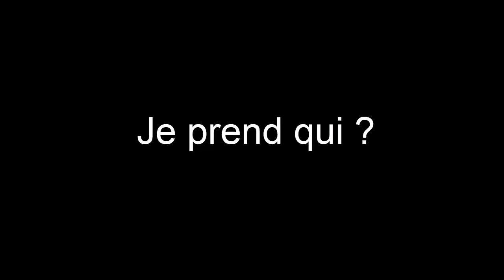EQUIPE A 1 MILLION DE CRÉDITS ! HYBRIDE CALCIO A + BBVA AVEC 2 LÉGENDES ! FUT 17 FUT CHAMPIONS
Présentation d'une équipe chère ( 1 million de crédits ) sur fifa 17. Equipe hybride avec de la série a et de la liga bbva! Equie composée de 2 légendes, mais pas que!
Bon visionnage :)

►7€ DE REDUCTION SUR GAMONIAC + 300 POINTS ZAPPYDAY :
300 points offerts sur ZappyDay – le site qui vous fait gagner plein de cadeaux facilement en cliquant